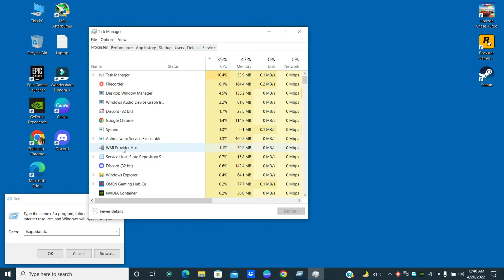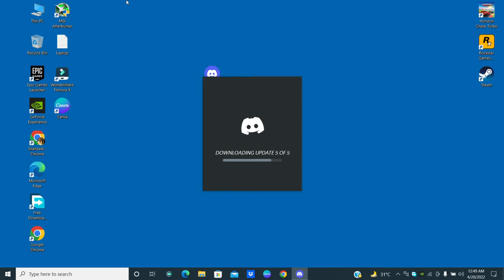Discord Update Failed Fixed | How to Fix Discord Update Loop Problem 2023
Discord update problem fix